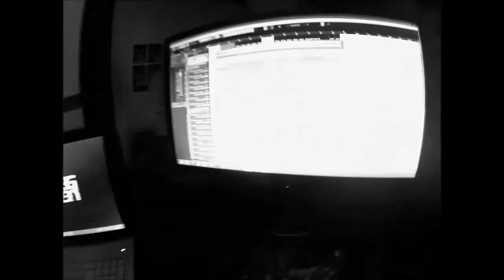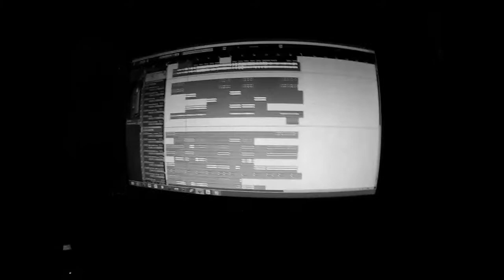Teasing Greg Ceven - Collaboration with Fat Joe & Frankie J !